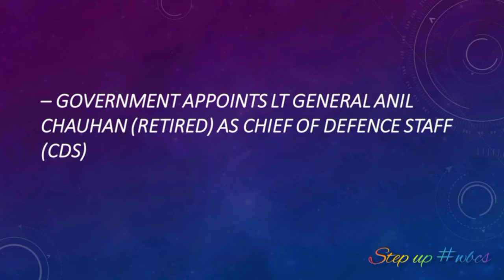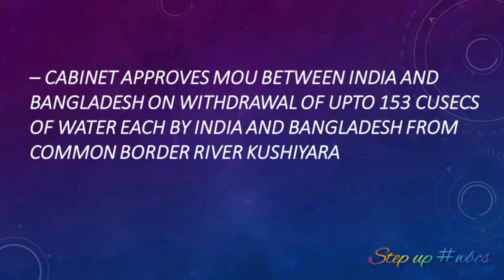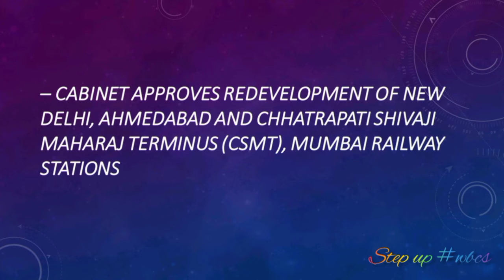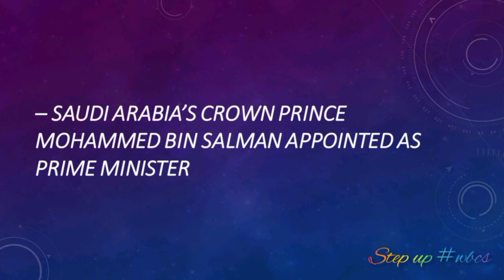Current Affairs Shorts - 01/10/2022